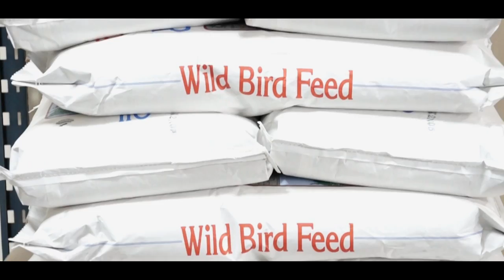Guidance Flies Santa To The Yavapai Exceptional Industries Christmas Event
Guidance Aviation flies Santa Claus to the Yavapai Exceptional Industries ( YEI ) annual Christmas Party!

Today, with over 150 employees, YEI is known in Non Profit circles as a place where developmentally disabled adults can find gainful employment and a sense of personal pride. We are proud to be recognized as a highly respected resource, garnering awards year after year for creating challenging work environments as well as a host of volunteer opportunities for our work force.

Providing an affordable outsourcing solution to both local and more distant manufacturing partners, YEI production technicians fulfill a variety of contracts in such areas as:

product packaging
mail room services
adobe brick construction
outdoor furniture production
real estate sign posts